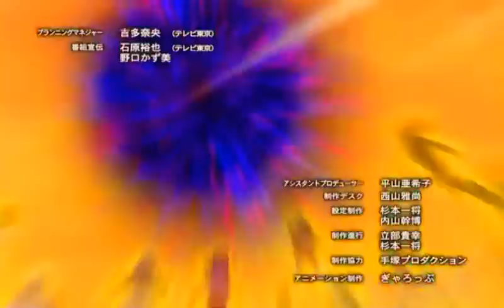Come Fly With Me